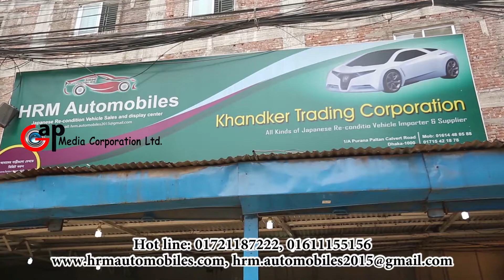HRM Automobiles paltan, By- Gap Media Ltd. 01617116114